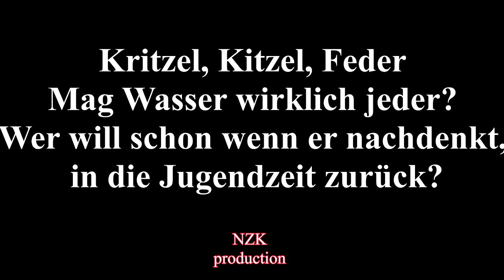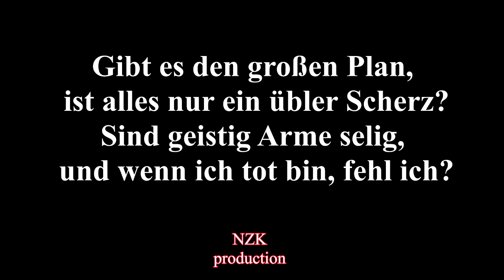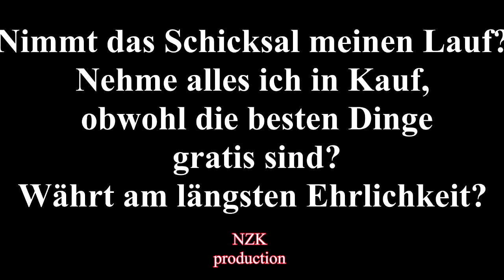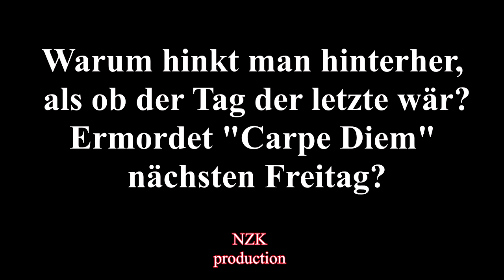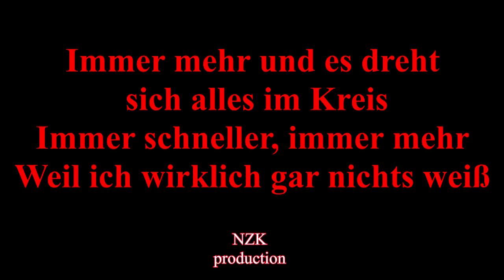ASP - Abertausend Fragen(Lyrics)